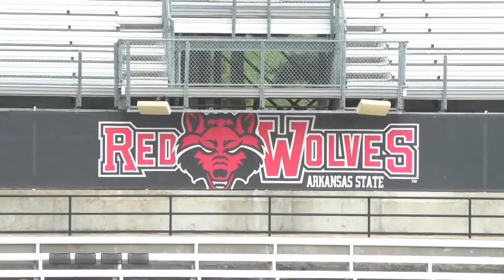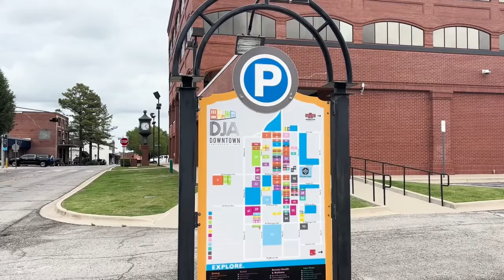Arkansas State Athletics unveils "Howlin’ Red Wolves Pilsner" as official craft beer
Proceeds of craft beer sales are supporting A-State's athletic program and begin August 31 at the football season home opener.